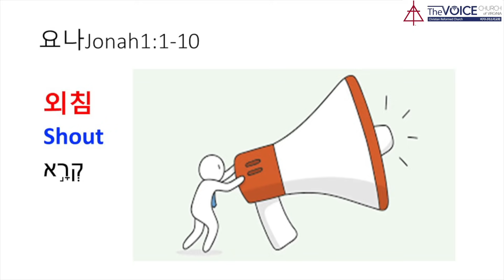요나1:1-10 "외침" 김유정목사 (9/12/2021)